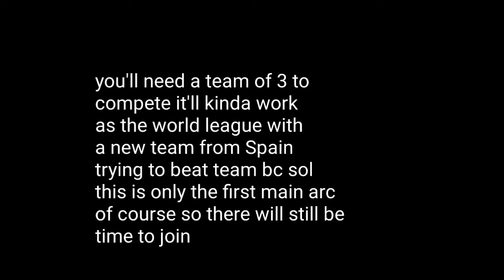beyblade burst all stars first arc info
the first arc is basically a team battle featuring the new bc sol bladers&a new team lead by the new main protagonist the first arc is just to get their team authorized for a team battle who will take the title as world's strongest team you'll have to wait to find out. for those who want to join a specific arc just stay tuned for the updates I make whether it be a community post or a small little video like this more info will be coming soon so stay tuned.